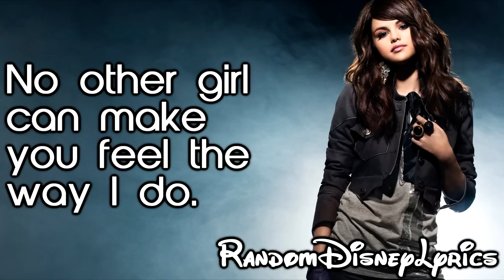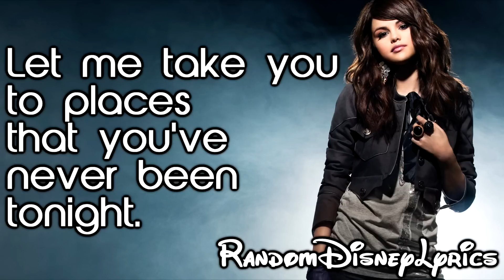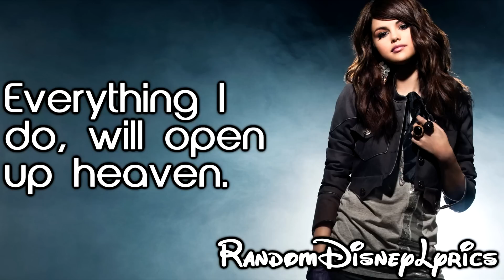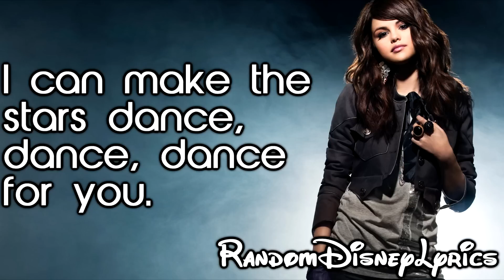Selena Gomez - Stars Dance (Lyrics On Screen)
Song: Stars Dance
Album: Stars Dance
Artist: Selena Gomez
Editor/Program: Sony Vegas Movie Studio HD 11.0 TRIAL
Font: A Beat By Kai